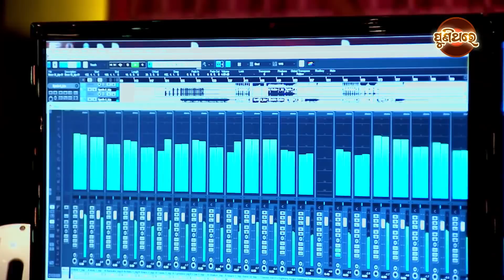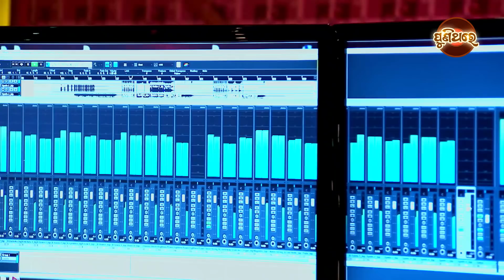Na Na Bhala Pao Boli Kuhana | Romantic Song | Satyajeet Pradhan | Puni Thare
Song : Na Na Bhala Pao Boli Kuhana
Singer : Satyajeet Pradhan
Lyrics : Nizam